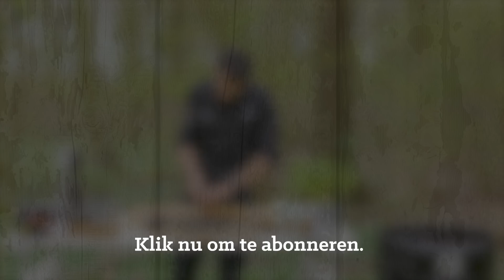Wagyu Burger met Bacon en Thousand Island Dressing | Jonathan Zandbergen | The Meatlovers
Als de Wagyu burgers sissen op de plaat, krijgen zelfs je buren trek. Maak zelf de lekkerste Thousand Island dressing waar ook uitjes, augurken en dragon in zit. En ga vooral niet te zuinig om met de dressing. Om je vingers bij af te likken, zo lekker!

Heb jij nog recepten die je graag wilt delen, of heb je opmerkingen over deze video, stuur ons dan een berichtje.